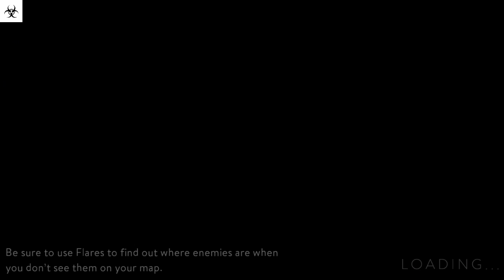Welcome to Faceplam game plays!